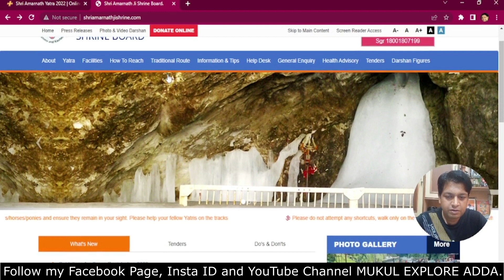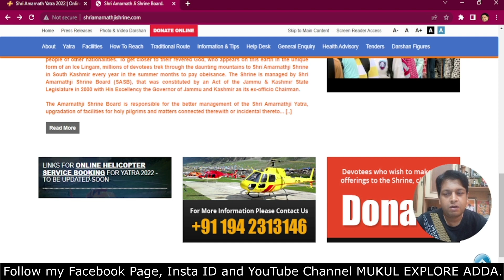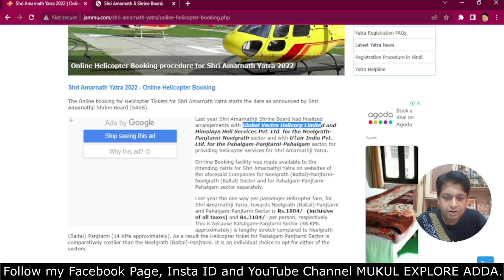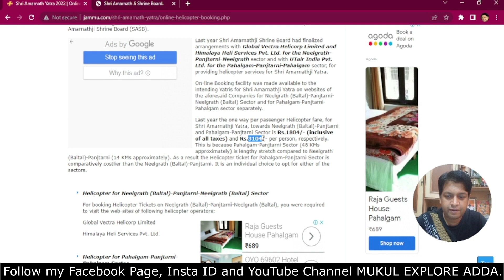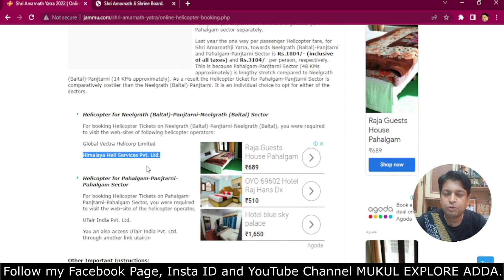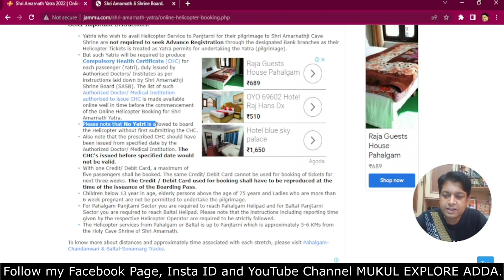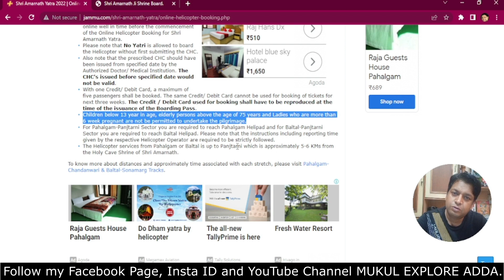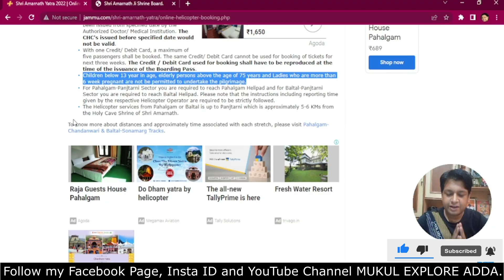Amarnath Yatra 2022 | Online Helicopter Booking 2022 | Ticket Price | Full Information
Hello Viewers, Welcome to my channel 𝐌𝐮𝐤𝐮𝐥 𝐄𝐱𝐩𝐥𝐨𝐫𝐞 𝐀𝐃𝐃𝐀 which is completely meant for those who loves to travel and willing to know about its event, past history and upcoming events related to the place.

This video is about the information related to helicopter at Shri Amarnath Yatra 2022.

My Name is 🅼🆄🅺🆄🅻 🅿🆄🆁🅸, and really love to give information to others related to travel and events. This channel is meant for information related to travel, food, events of different parts of the world. I hope you would definitely enjoyed it.